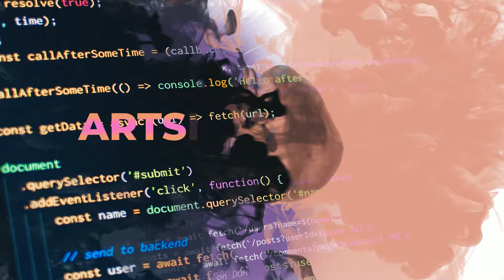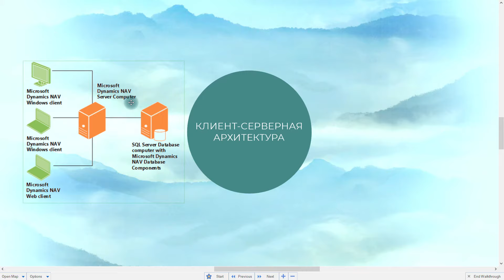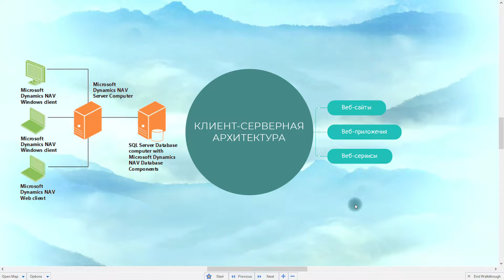Тестировщик с нуля / Урок 11. Клиент-серверная архитектура. Веб-сайт, веб-приложение и веб-сервис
Сегодня в рамках курса "Тестировщик с нуля" мы начинаем погружение в тестирование веб-приложений, а именно поговорим о клиент-серверной архитектуре, различиях в толстом и тонком клиенте, а также что такое веб-сайт, веб-приложение и веб-сервисы. Начнем по традиции с азов и продолжим углубляться в Web Application Testing уже на следующих уроках.

P.S. Все таймкоды урока есть в описании 😉

00:00 - Начало
00:36 - Что такое клиент-серверная архитектура?
02:50 - Преимущества и недостатки клиент-серверной архитектуры
04:08 - Трехуровневая архитектура
05:04 - Что такое тонкий и толстый клиент? Примеры для интервью
08:17 - Итоги первой части урока
08:50 - Что такое веб-сайт?
10:06 - Что такое веб-приложение?
11:43 - Что такое веб-сервисы?
14:12 - Итоги и анонс следующих уроков